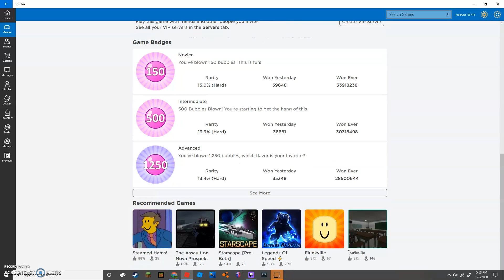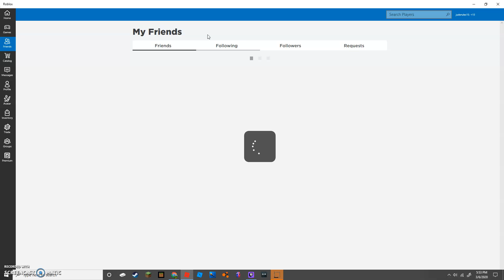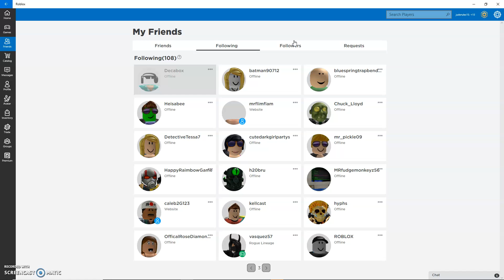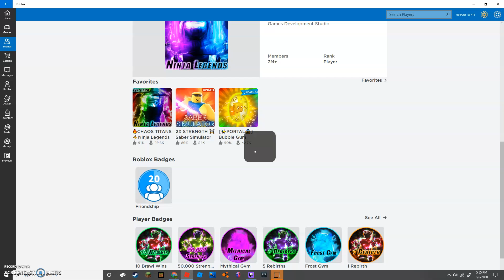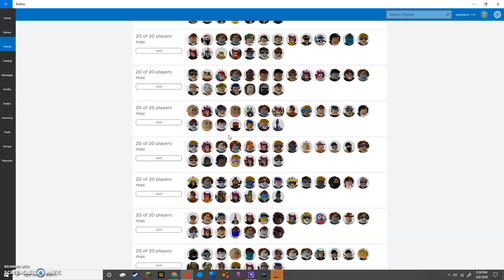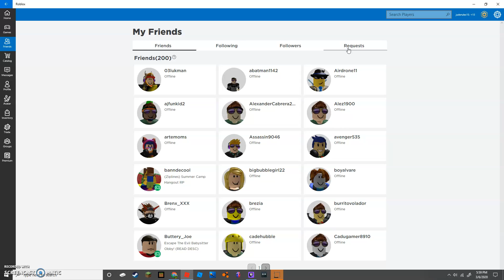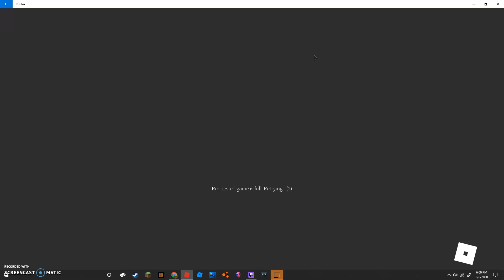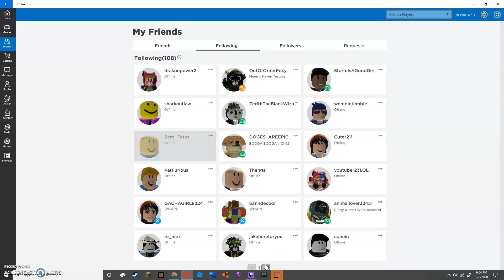bubble gum and people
ha i prove it to u